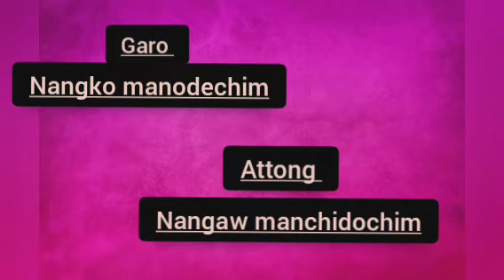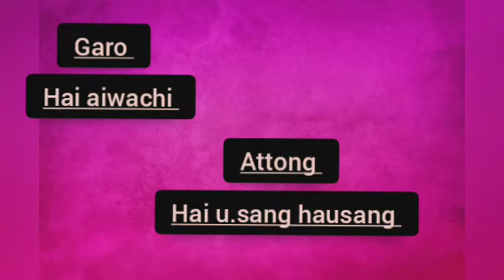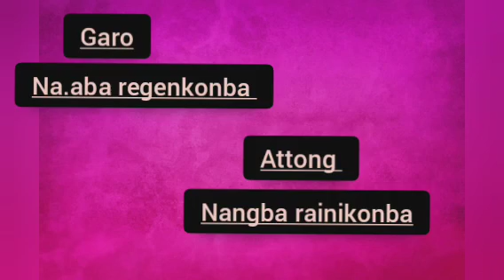Attong kusik ski.e rabo ripengrang // Attong to Garo skie raani